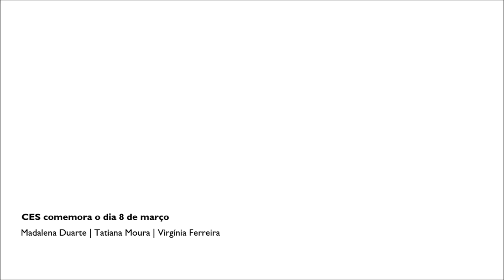CES comemora o dia 8 de março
O CES comemora o dia 8 de março dando a conhecer alguns projetos cujos objetivos se coadunam com os direitos das mulheres e a luta contra o heteropatriarcado. Com depoimentos de Madalena Duarte, coordenadora do Projeto  - IPHinLAW -Homicídios nas relações de intimidade: desafios ao direito, Tatiana Moura, coordenadora do Projeto PARENT- Promotion, Awareness Raising and Engagement of men in Nurture Transformations e EQUI-X - Promoção de estratégias inovadoras para a construção de identidades de género e para o envolvimento de homens e rapazes em modelos de masculinidades não violentas e Virgínia Ferreira, coordenadora do Projeto Local Gender Equality - Mainstreaming de género nas comunidades locais.